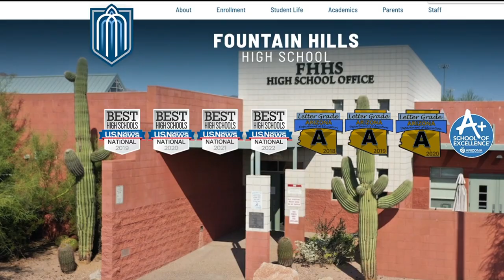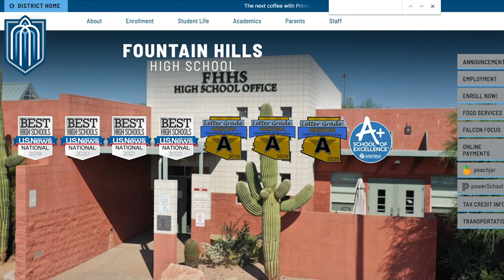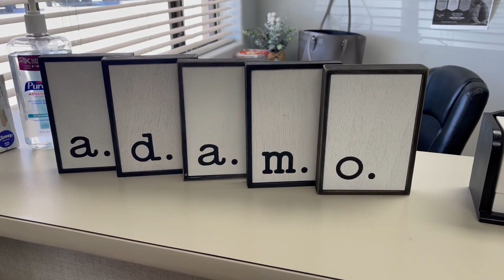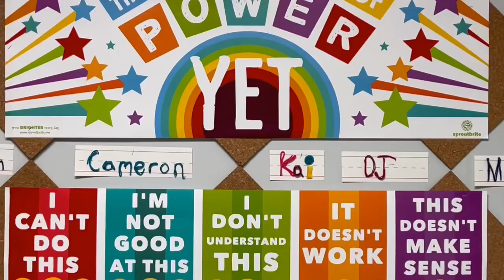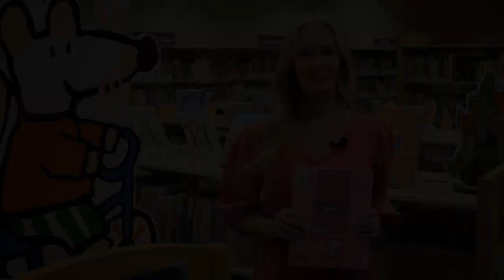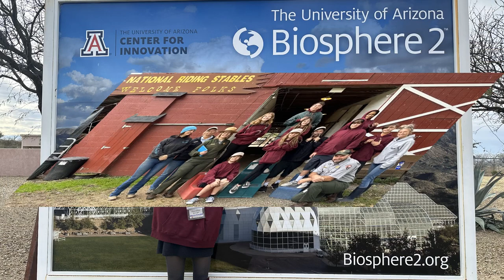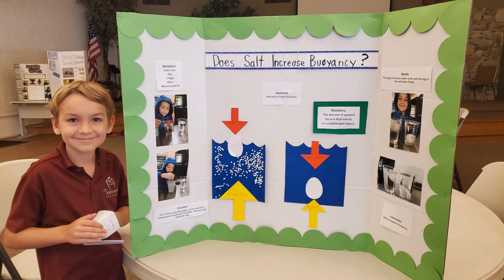UFH April 23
Parents with school-aged children have several choices when it comes to educating their child in Fountain Hills. In this "learn local" episode, we feature Fountain Hills Unified School District, along with micro school Adamo Education and private school, The Inspiration Academy.